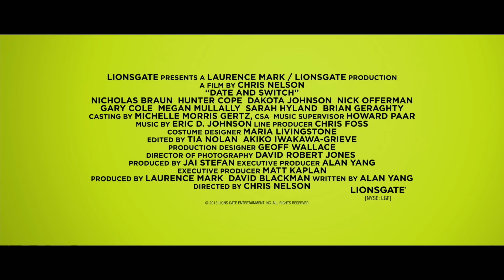Reine Männersache - offizieller Trailer (deutsch/german)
Jetzt ansehen!
Hier Downloaden & Behalten
Hier die DVD & Blu-ray kaufen

Inhalt: Michael und Matty sind seit der dritten Klasse beste Freunde und stehen kurz vor ihrem Highschool-Abschluss. Doch beide sind immer noch jungfräulich, was sie vor dem College unbedingt noch ändern wollen. Deswegen schließen die Freunde einen Pakt: Bis zum Abschlussball wollen sie ihre Unschuld verlieren. Der Plan nimmt jedoch eine unerwartete Wendung, als Matty seinem besten Freund verkündet, dass er schwul ist und Michael sich auch nochin Mattys Exfreundin verliebt!

Regie: Chris Nelson
Mit: Nicholas Braun, Hunter Cope, Dakota Johnson, Brian Geraghty, Zach Cregger